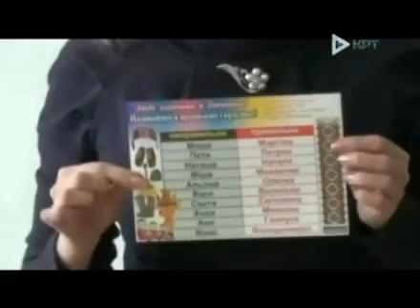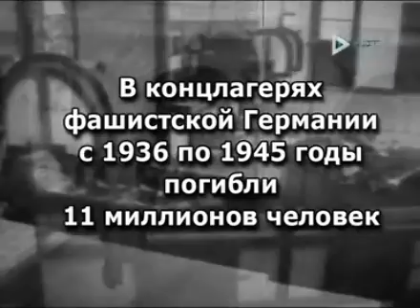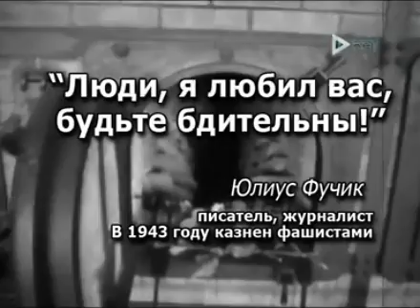Табачник воскресив Адольфа Гітлера! (див. з 4'50)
На телеекрани повертається груба пропаганда.
Чи знає ВО "Свобода", що їх не просто порівняли з фашистами, а що відео змонтували таким чином, коли голосом одного з лідерів Свободи - Юрія Михальчишина - заговорив Адольф Гітлер?

9 квітня, Телеканал КРТ ("Київська Русь"), програма Яна Табачника "Честь имею пригласить", в гостях Анна Герман. На півслові Герман перебиває пропагандистський і грубий відео-ролик, виготовлений у "найкращих" традиціях 2004-го.
Сюжет: Бандерівці ідуть на Донецьк, танки стріляють, Тягнибок агітує "проти жидів" і т.д., далі факельна хода "Свободи", яка раптом перетворюється на ходу солдатів нацистської Німеччини і сам фюрер, який раптом починає говорити українською мовою про Бандеру. Ролик закінчується страшилками про концтабори і цитатою Фучіка в стилі "НЕ ДОПУСТІТЬ ФАШИЗМУ!"

Ні московський Шувалов, ні Корчинський із Джангіровим зразка 2003-го року - не спромоглися опуститися так низько й грубо, як режисерська команда під керівництвом маестро і депутата-регіонала Яна Табачника.